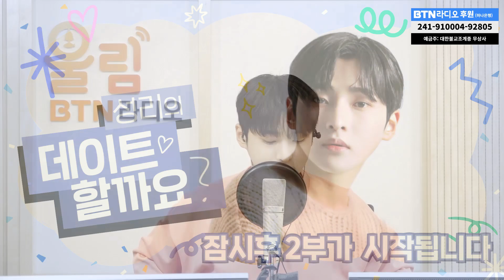추석엔 성리와 함께~~ 성리 의 데이트할까요? 2023.09.29 (17회) 보이는라디오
▶ 전체 다시듣기는 '울림' 앱 으로...

▶ 여러분의 사연을 언제나 기다립니다